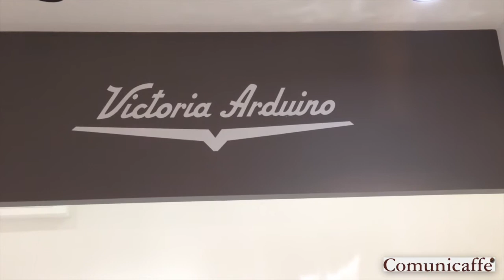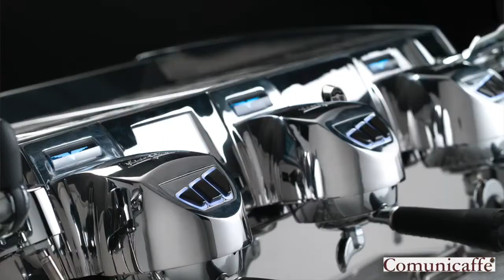NUOVA SIMONELLI - Il presidente Nando Ottavi svela le novità per il futuro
Intervista con il presidente Nando Ottavi nuova versione